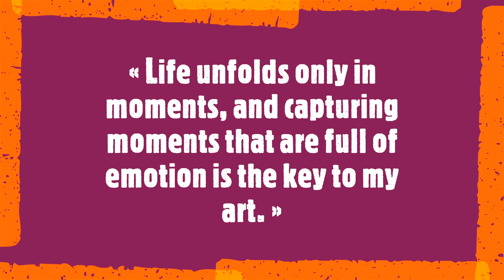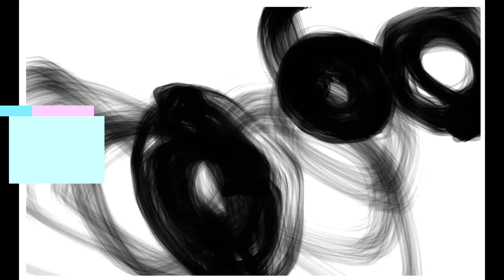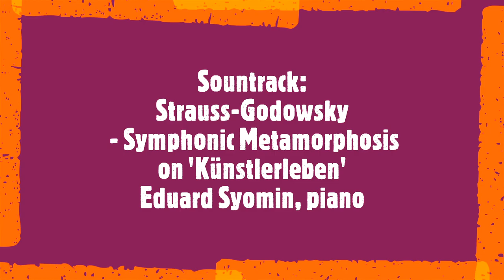Irena Orlov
« Life unfolds only in moments, and capturing moments that are full of emotion is the key to my art. »

Irena Orlov is an American painter and photographer whose works have widely featured in prizes, publications and exhibitions across the US. Formerly a successful architect and designer, she eventually turned to fine art for its limitless opportunity for self expression. Her work relies on each viewer for individual interpretation, inviting them to respond as per their own experiences and memories. Orlov's large abstract paintings are bold, balanced and boast both chromatic and structural strength.

Biography of Irena Orlov
Irena Orlov, innovative, contemporary fine artist, architect, designer, illustrator, photographer is known for creating captivating works which are full of energy.
Extraordinary versatile in her mediums, Irena could never imagine life without art. She is an artist whose path in the fine arts has led her to a unique expression of mood and color. The combination of antique and a very clean, crisp modern design sense creates a highly prized, individual art style. Her images begin spontaneously and give expression to personal creativity and insight. Each piece is unique in design. Irena often prefers to think of herself as a craftsman, constructing, or interpreting imagery and messages from her conscious and subconscious mind.
Soundtrack:
Strauss-Godowsky
 - Symphonic Metamorphosis on 'Künstlerleben'
Eduard Syomin, piano